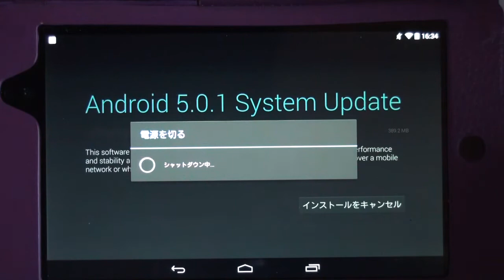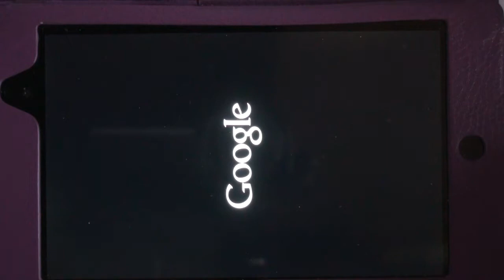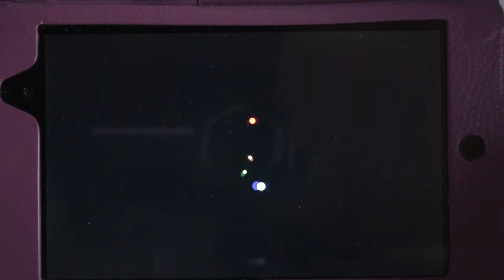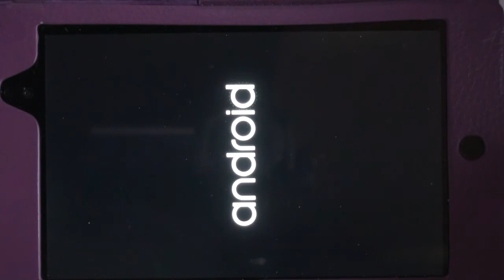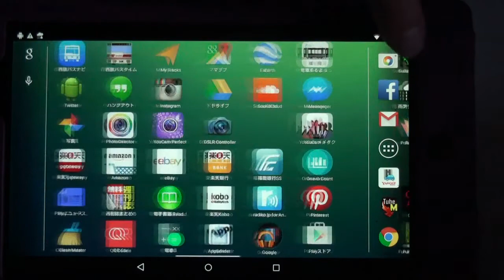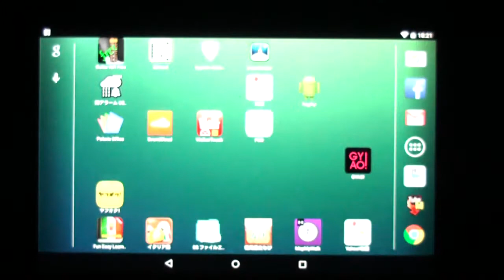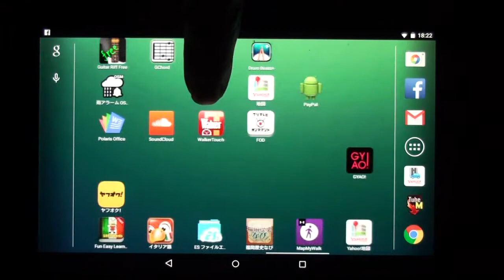Android5.0.1System Update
Android5.0.1System Updateしてみました。
デザイン的には、以前の物が好みです。
まだ慣れないので、使い勝手は良くないですが
きっと良くなったのでしょう。